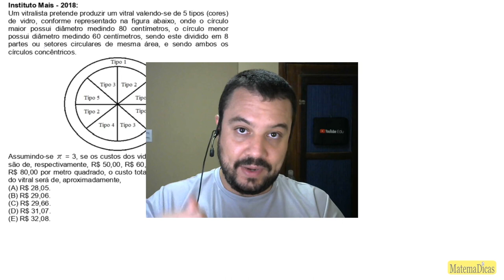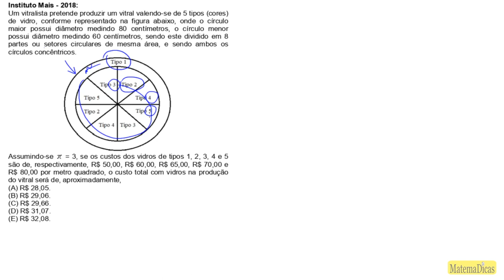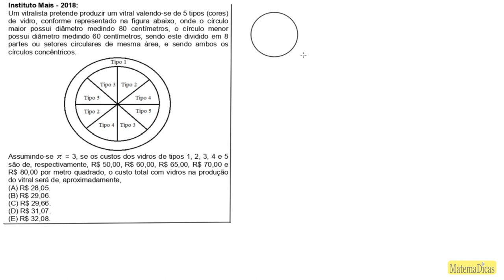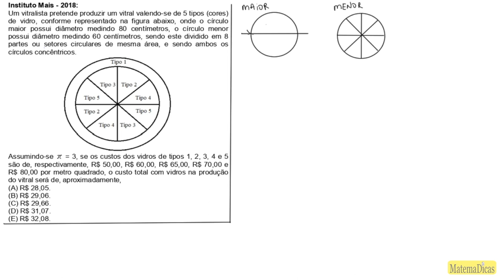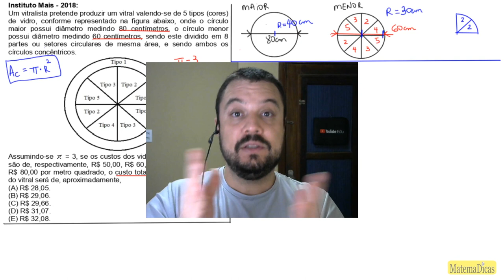Geometria (01 de 10) – Prefeitura de São Paulo – Instituto Mais (2017) – #006 – Matemática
🔣 - *Blog do MatemaDicas*
use
Questão - Instituto Mais - 2018:
Um vitralista pretende produzir um vitral valendo-se de 5 tipos (cores) de vidro, conforme representado na figura abaixo, onde o círculo maior possui diâmetro medindo 80 centímetros, o círculo menor possui diâmetro medindo 60 centímetros, sendo este dividido em 8 partes ou setores circulares de mesma área, e sendo ambos os círculos concêntricos.
 [figura]
Assumindo-se π = 3, se os custos dos vidros de tipos 1, 2, 3, 4 e 5 são de, respectivamente, R$ 50,00, R$ 60,00, R$ 65,00, R$ 70,00 e R$ 80,00 por metro quadrado, o custo total com vidros na produção do vitral será de, aproximadamente,
Músicas:
Barnyard_Surprise
Savior_Search